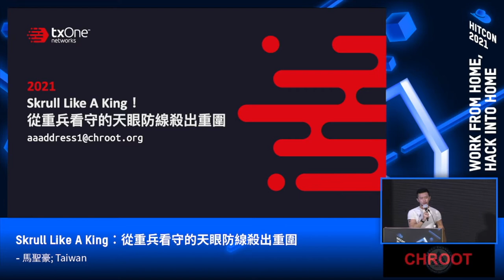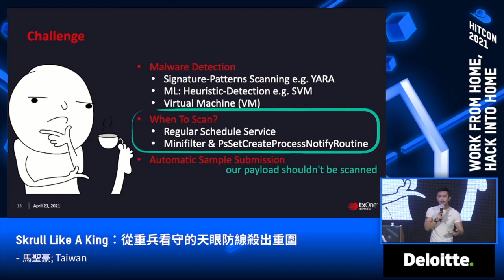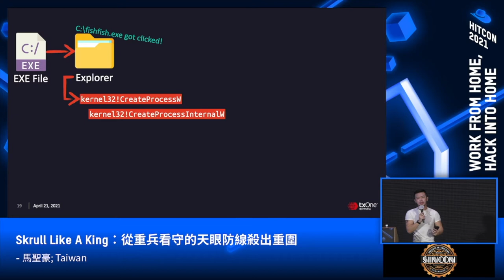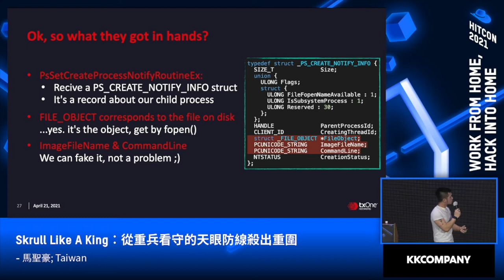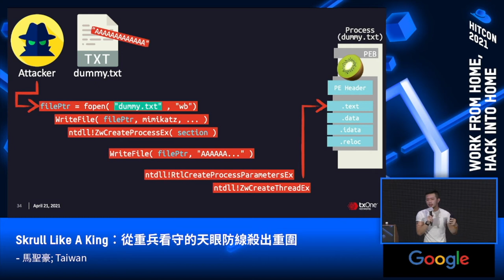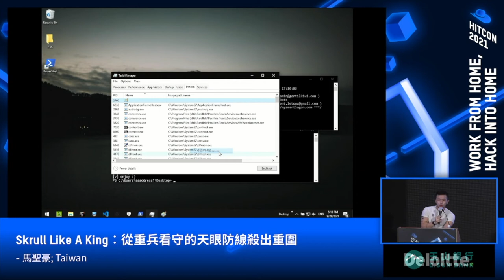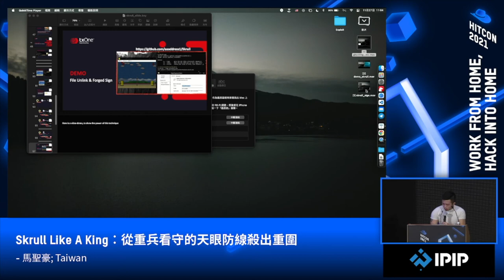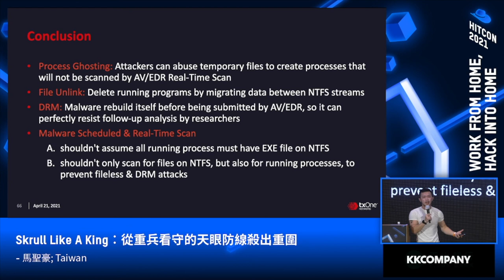HITCON 2021 - Skrull Like A King：從重兵看守的天眼防線殺出重圍